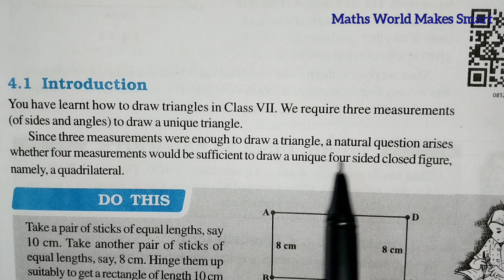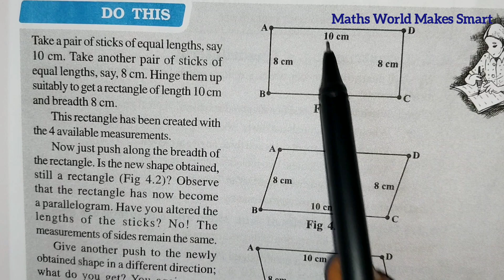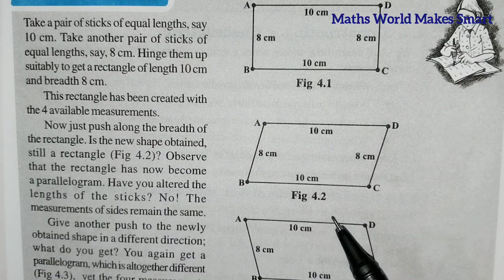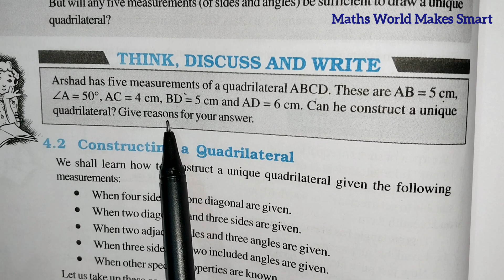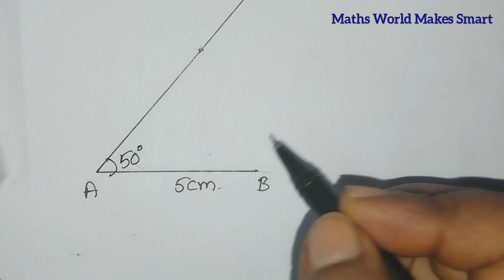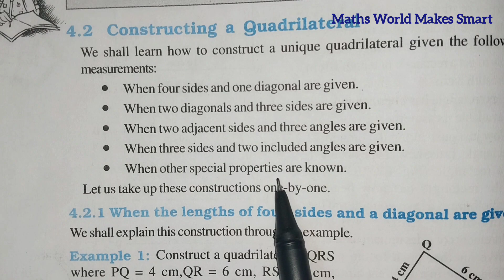8thClass, Practical Geometry, Introduction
8thClass,
Practical Geometry, Introduction ‎@mathsworldmakessmartintelu9406